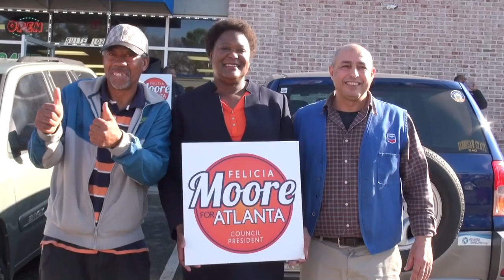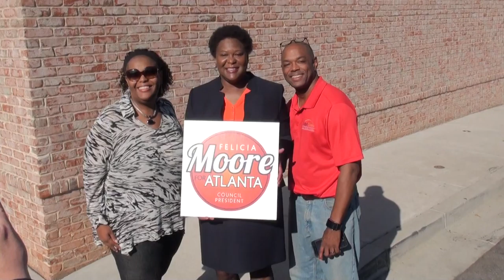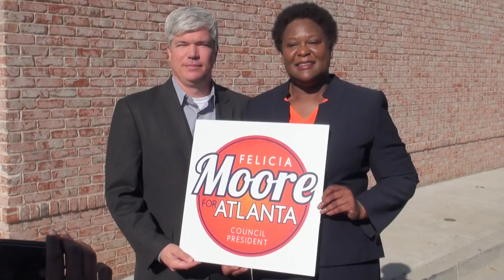Felicia A. Moore announces candidacy for Atlanta City Council President 01/19/17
I would like to cordially invite you to my official announcement for my candidacy for Atlanta City Council President!

Please arrive on Thursday, January 19, 2017 to the Chevron Gas Station on 2020 Bolton Rd NW Atlanta, GA 30318 at 10AM SHARP (Across from Family Dollar).

Please park at Busy Bee Grocery Store on 2051 James Jackson Pkwy NW Atlanta, GA 30318 next door.

The Press Conference will start at 10:15AM and probably last until about 10:30AM.

I want to thank you for your support throughout the years and I look forward to serving you for many more years to come!

City Councilwoman Felicia A. Moore!

Atlanta deserves "Moore!"